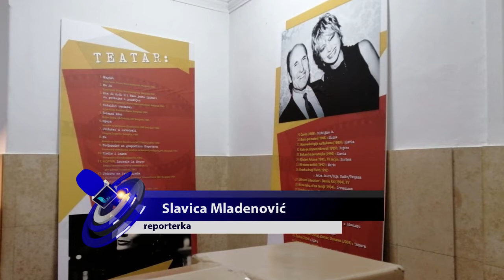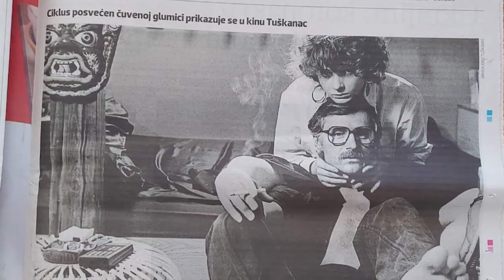15.03.2022. Sonja Savić - Devojka iz grada